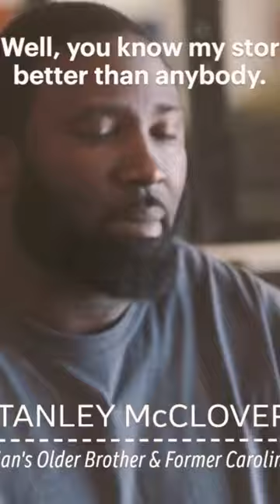How to lead your brother in a positive way..Brian Burns and Stanley Mcclover talks about CARE!